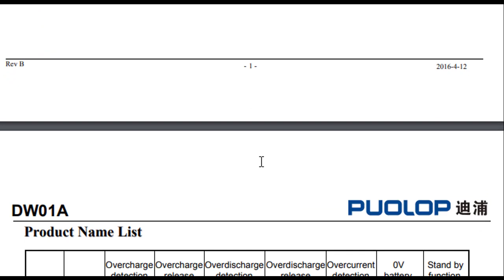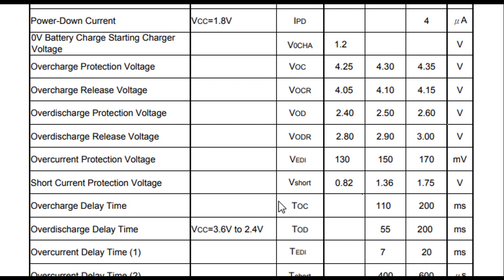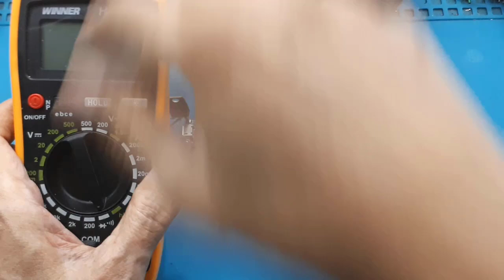Test Modul tp4056 BMS 1S lithium 18650 3A otomatis cut off TP 4056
Link pembelian :
1.TP4056 with protection
3. tp4056 non protec
Modul Charging TP4056,Modul Charger TP4056, REVIEW SINGKAT MODUL TP4056, 18650 Battery Charger, Modul TP4056 Murah
Simple electronic test Modul tp4056 BMS 1S Charger BMS lithium 18650 3A otomatis cut off
video ini menunjukan bahwa modul tp4056 dapat digunakan untuk mencharger baterai lithium hingga 3A.

Modul Tp4056 Murah & Terbaik
TP4056 Charging Module Dilengkapi Ic Proteksi 1A
tp4056
charger bms 1s
modul charger baterai 18650
modul tp4056
modul cas batre 18650
charger baterai 18650
bms
1s bms
cas baterai 18650
tp4056 charger
modul
tp4056 lithium cell charger module
tp 4056
membuat charger baterai 18650
bms 3s 12v
cara membuat charger baterai lithium 18650
cara pasang modul charger baterai
modul charger
tp4056 parallel charging
charger baterai 18650 terbaik
modul charger tp4056
modul power bank
charger batre 18650
baterai 18650 terbaik
tp4056 charging module
charger 18650
18650 battery charger
bms 2s
bms 3s
elektronik
tp4056 module
18650 charger
bms 1s 3a
bms 2s 18650
bms 4s
bms 5s
cara pasang modul cas baterai
modul cas aki otomatis
modul charger baterai lithium 12v
modul tp4056 protect
18650
4056 battery charger
ac to dc converter 12v
baterai 18650 tidak bisa di charge
baterai bms
bms 1s 18650
buat charger baterai 18650
cara buat charger baterai 18650

00:00 Radal05
00:16 Modul TP4056 with protec
01:30 Scematic
03:10 Datasheet DW01A
07:40 test charger dengan input lagsung